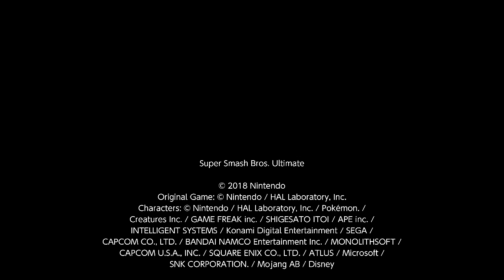hero-take it slow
hero fight